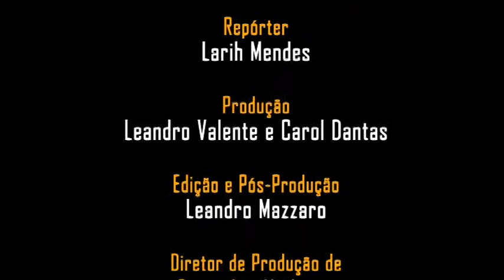TV BLOG HCNOAR - Quadro Games Show - Banda Honra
Larih Mendes conversa com a banda  Honra e descobre como uma banda nasce na aula de matemática, durante uma disputa dos integrantes no FIFA 2013.